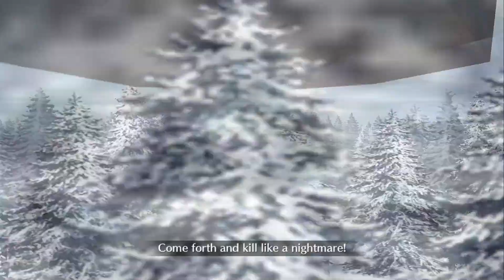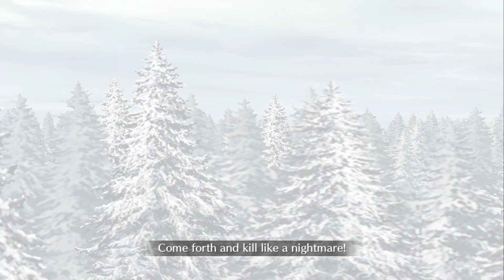[NA] Atlantis Lostbelt - Ivan [Solo] VS Poseidon [Caster] - He prays to only one God.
I was honestly expecting Poseidon to be a bit harder. Enjoy the video!

Audio Track:
FGO Demonic Front Babylonia _ Original Soundtrack 2 To Hold This Shield この盾に懸けて 4K _160k
Ash (Instrumental)_160k
ANIMA (Instrumental)_160k